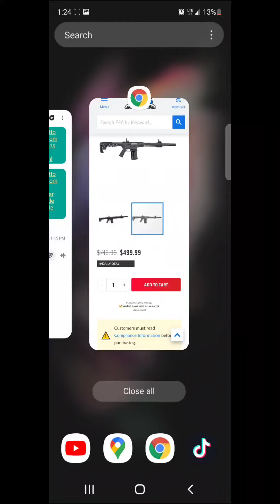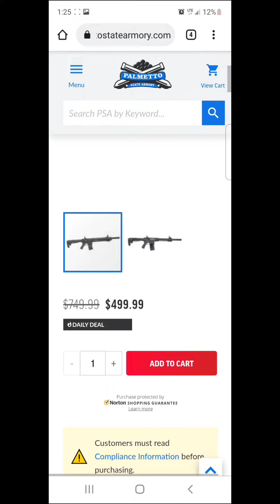Panzer AR 12 Semiautomatic Shutgun Review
buy it looks good